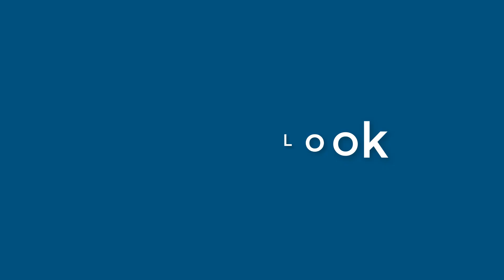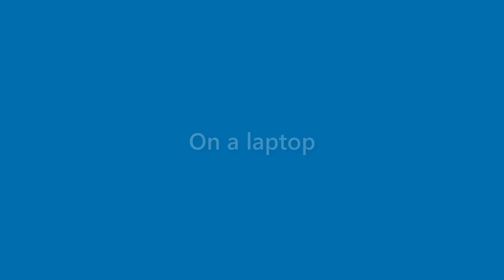Jessica Christian - appearance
Name Look - Jessica Christian - appearance. In this video we present "Jessica Christian" name look and feel in various scenarios.
This video will cover:
How does "Jessica Christian" look as a personal letterhead?
How does "Jessica Christian" look on a business card?
How does "Jessica Christian" look on a computer/laptop screen?
How does "Jessica Christian" look with different background colors?
How does "Jessica Christian" look with various fonts?